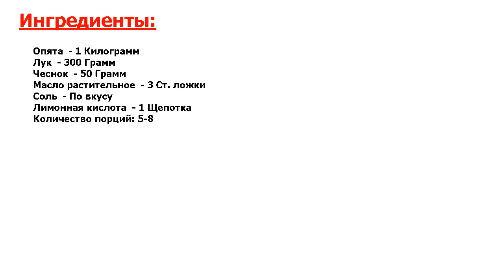★РЕЦЕПТ МАТЕРИ ГАГАРИНА.★ ГРИБНАЯ ИКРА ИЗ ОПЯТ НА ЗИМУ ★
★Идедальное блюдо● Рецепт приготовления грибной икры из опят на зиму довольно простой● Я люблю, чтобы в готовом продукте чувствовался вкус лесных грибов, поэтому не добавляю почти никаких приправ● Вкусно и натурально!